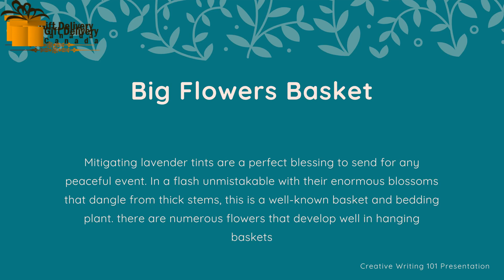Flowers Delivery in Canada with Free Shipping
Get A Variety of Flowers Arrangements From our Online Flower Delivery in Canada offers a wide assortment of flowers like Roses, Carnations, Gerberas, Lilies, Orchids, and Mixed Flowers so you have a choice to send flowers according to the decision of your darlings. We will send flowers bunch to Canada by means of our best group for online bloom delivery in Canada. Wide Range Of Flower Gifts For Birthday, Anniversary, Wedding, Spring, Mother' Day festivities, and so on.